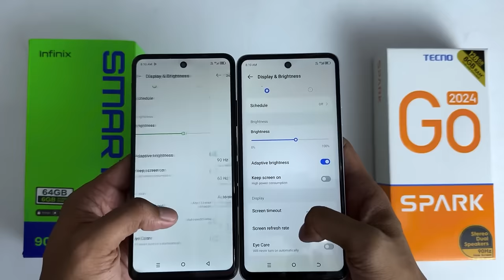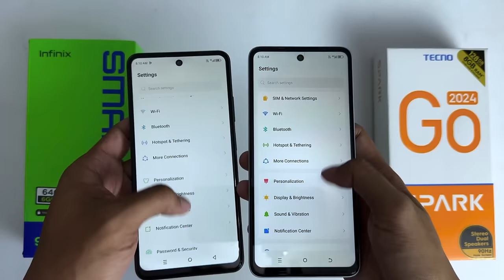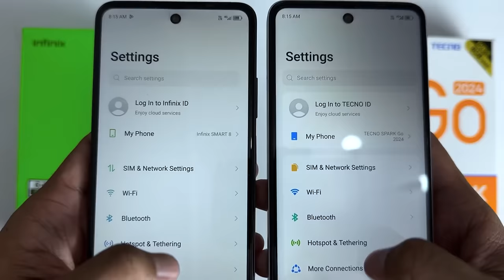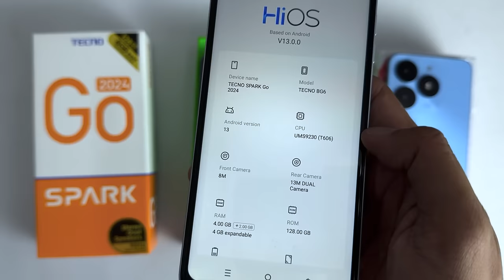Infinix Smart 8 VS Tecno Spark GO 2024 ! Alin ang mas sulit ?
Hey guys INFINIX SMART 8 VS TECNO SPARK GO 2024 ! Alin kayo dito ang pinaka sulit para sa 3699 na SRP.

For this video alamin naten kung sino ba sa dalawa nato ang worth it bilin pag dating sa camera, sa display, sa performance sa games at overall na specs nila.

Startlng sa mga package pareho silang my type c na charger at case na ksama pero jelly case ang ky tecno at hard plastic case ang kay infinix.

Sa design naman depende na to sa prefered nyo at sa kulay na gusto nyo pero para sken dito ako ky tecno. Dahil kung titingnan nyo maigi ee literal parehas n parehas lng sila sa LED FLASH lng naiba.

Parehong 10watts ang supported sa charging speed nila, perfect to sa mga mahahaba ang pasensya jan dahil kahit naka ligo at nkakaen kana siguradong hnd parin sila full charge.